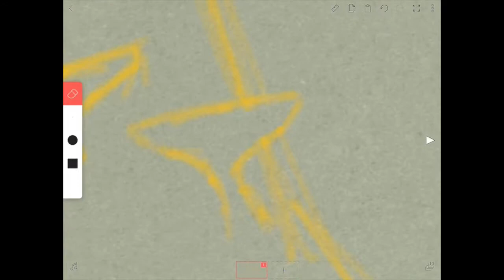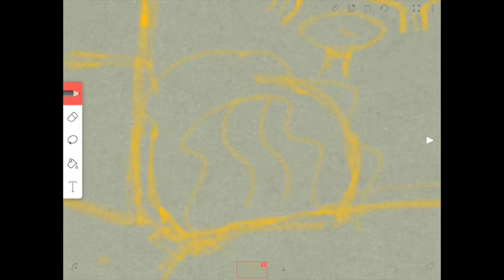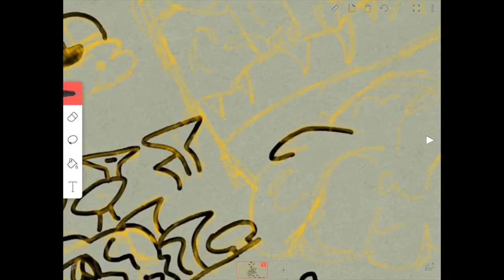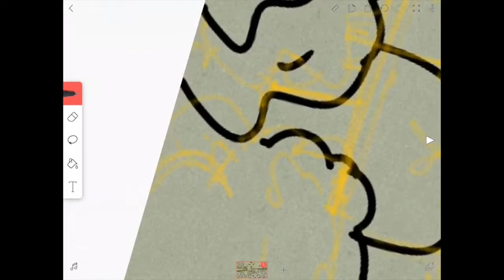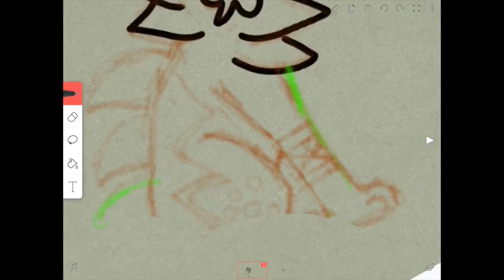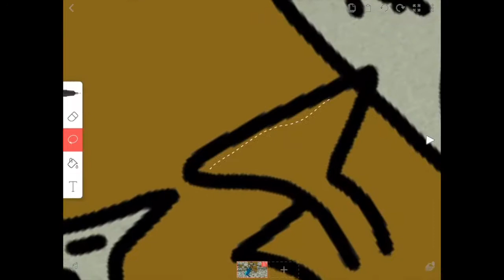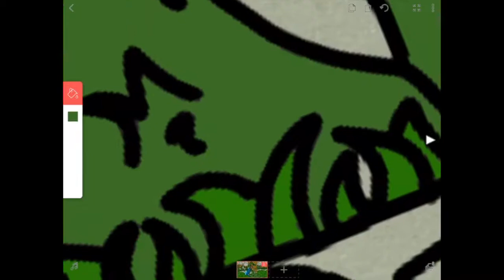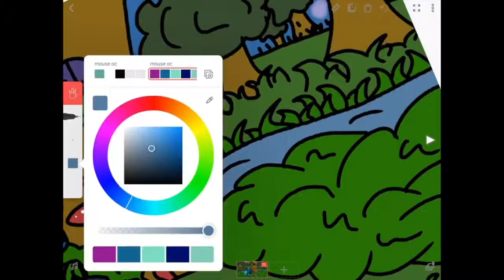Speedpaint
Hi hello
This is a test speedpaint nothing important so ye.

Programs
FlipaClip
iMovie

Song-none of them are mine
All come from NCS